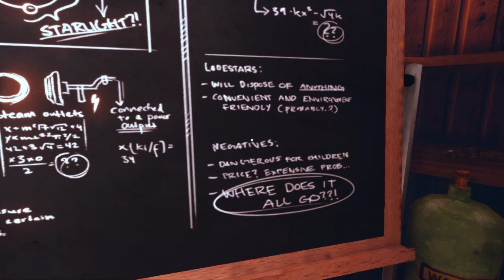Let's Try: A Story About My Uncle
A story about my uncle is a really solid 1st-person platformer/adventure game. In fact, I think it's the only real quality 1st-person platformer since Mirror's Edge. You play as a boy searching for his missing uncle in an alternate dimension/another planet/some unknown place.

Instead of the usual faire of a point & click adventure game, FPS/Third Person Shooter, RPG or whatever- the entire game consists of solving physics/platforming puzzles by grappling your way across the environment. You can also do some cool turbo jump stuff, but the grappling hook is the star of the show. It's also very well built- as we encountered no bugs/glitches/issues playing.

The environments are super tight and pretty, with a lot of slightly-off architecture and glowing ruins, as well as floating rocks and distant structures.

The music is unobtrusively spot on- adding to the experience by sitting just outside of your attention and enhancing the feeling of mystery and exploration.

All in all, we really enjoyed the experience, and will be playing it some more for sure!